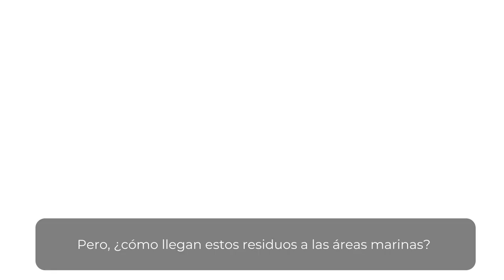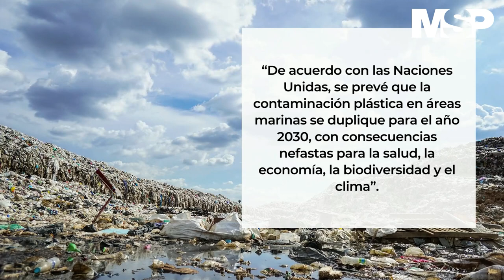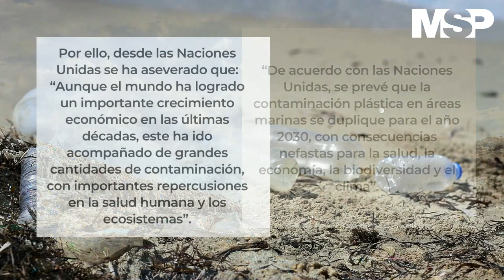Impacto de la Contaminación Plástica en las Áreas Marinas